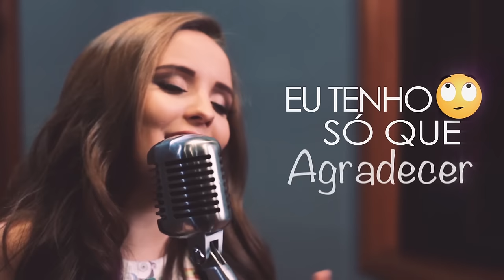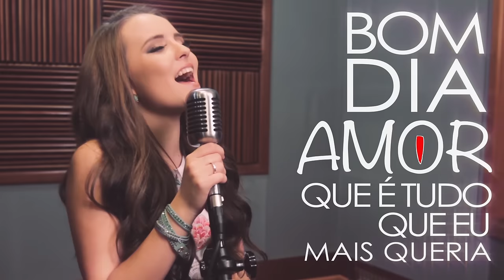Larissa Manoela - Bom Dia (Lyric Video)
Lyric Video da música "Despertar" da Larissa Manoela.